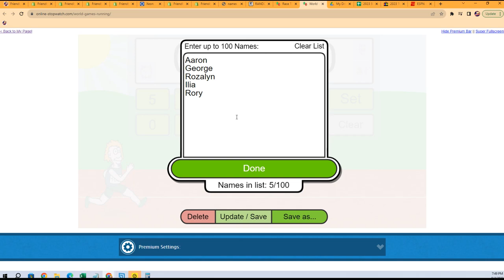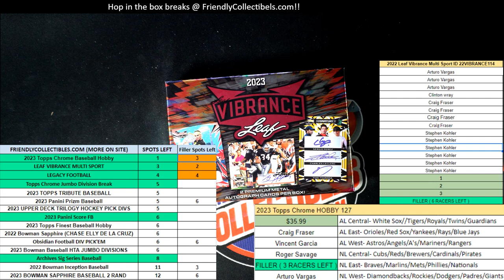2023 Leaf Vibrance Multi Sport FILLER C ID 23VIBRANCE114